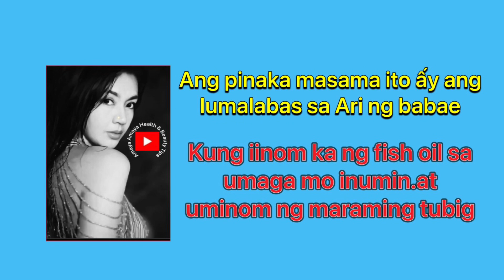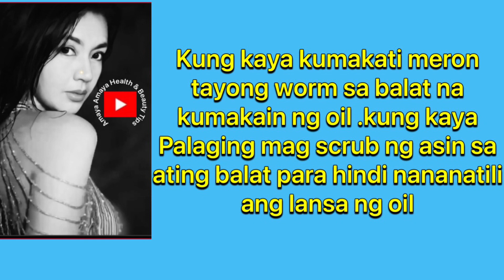Side Effects ng Fish Oil sa Ating Katawan